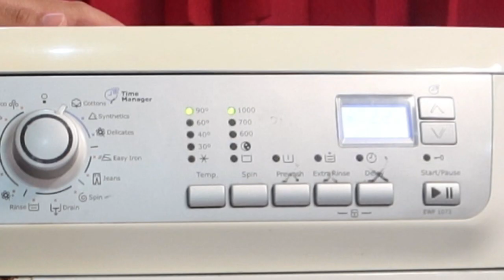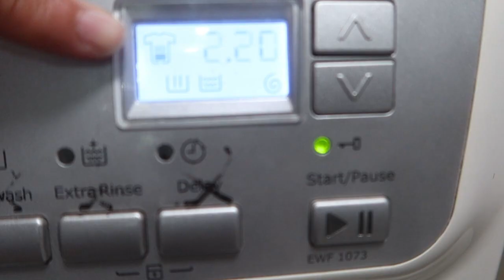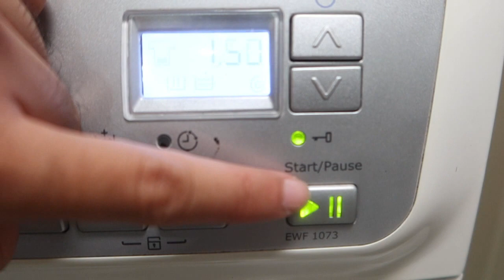LAUNDRY CLASS | Tutorial tahapan manual pada mesin cuci Electrolux EWF 1073 | PRE WASH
Sebenarnya sangat simpel dalam mengoperasikan mesin cuci. Namun kadang kala program bawaan mesin cuci, waktu (time) yang diberikan sangat lama. Bisa sampai 2 jam lebih hanya untuk mencuci saja.
Jadi agar lebih efisien waktu dan tidak mengurangi kualitas cucian maka saya berbagi tahapan manual yang dilakukan oleh mesin cuci dengan durasi waktu yang lebih efisien dari program bawaannya.
Di video kali ini saya berbagi bagaimana caranya menjalankan tahapan Pre Wash.